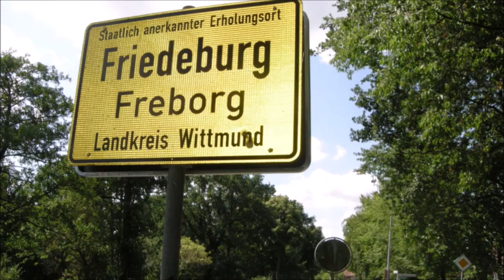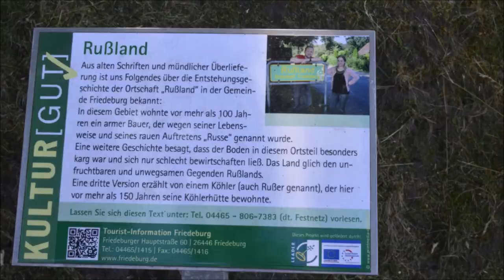Friedeburg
Friedeburg im Landkreis Wittmund in Ostfriesland - Friedeburg war die erste Gemeinde im Landkreis Wittmund, die ihr Ortsschild zweisprachig gestaltete und den Ortsnamen auch in Friesisch (Platt) aufnahm.

Originell die beiden Ortsteile Rußland und Amerika, ungefähr 10 Minuten zu Fuß voneinander entfernt. Über die Entstehungsgeschichte des Friedeburger Rußland ist uns aus alten Schriften und mündlicher Überlieferung Folgendes bekannt: In dem Gebiet des jetzigen Ortsteiles Rußland wohnte vor mehr als 100 Jahren ein armer Bauer, der wegen seiner Lebensweise und seines rauhen Auftretens "Russe" genannt wurde. Eine weitere Geschichte besagt, dass der Boden in dem Ortsteil besonders karg war und sich nur schlecht bewirtschaften ließ. Heideflächen wechselten ab mit etwas Moor und undurchdringlichem Gesträuch. Das Land glich unfruchtbaren und unwegsamen Gegenden Russlands.

Einen besonderen Stellenwert hatte Rußland 2018 zur Fußball-Weltmeisterschaft, denn von dort sendete das ARD-Morgenmagazin live und viele Prominente und angesagte Künstler waren zu Gast im Außenstudio in Rußland.

Aber auch der Name der ehemaligen Kolonie "Amerika" in dem Ortsteil Heselerfeld hat seine eigene Geschichte. Dieses Gebiet war im 19. Jahrhundert noch nicht erschlossen und konnte nur durch erhebliche Anstrengungen der hier siedelnden Kolonisten urbar gemacht werden. Während viele zu dieser Zeit nach Amerika auswandern mussten, um ihren Lebensunterhalt zu verdienen, hatten die hier wohnenden Siedler ihr "Amerika" in Heselerfeld.